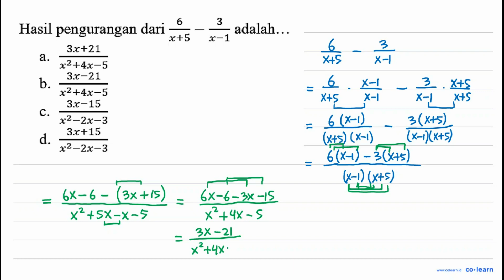Hasil pengurangan dari (6)/(x+5)-(3)/(x-1) adalah... a. (3 x+21)/(x^(2)+4 x-5) b. (3 x-21)/(...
Hasil pengurangan dari  (6)/(x+5)-(3)/(x-1)  adalah...
a.  (3 x+21)/(x^(2)+4 x-5)
b.  (3 x-21)/(x^(2)+4 x-5)
c.  (3 x-15)/(x^(2)-2 x-3)
d.  (3 x+15)/(x^(2)-2 x-3)

Topik atau Materi: Operasi Pecahan Bentuk Aljabar - OPERASI DAN FAKTORISASI BENTUK ALJABAR - ALJABAR - Matematika Kelas 7 SMP -

00:00 : Bedah Soal
01:00 : Konsep, rumus dan pengertian Operasi Pecahan Bentuk Aljabar
01:18 : Langkah penyelesaian soal
02:21 : Jawaban akhir
02:51 : Penutup